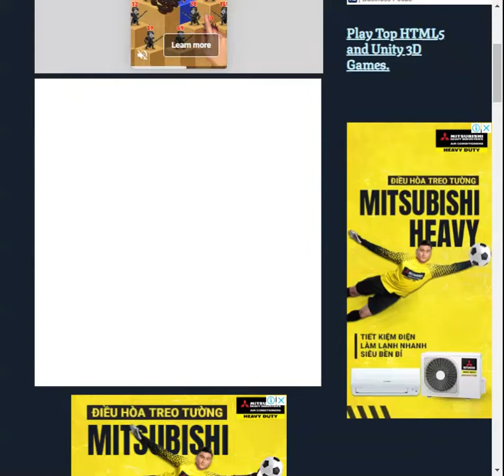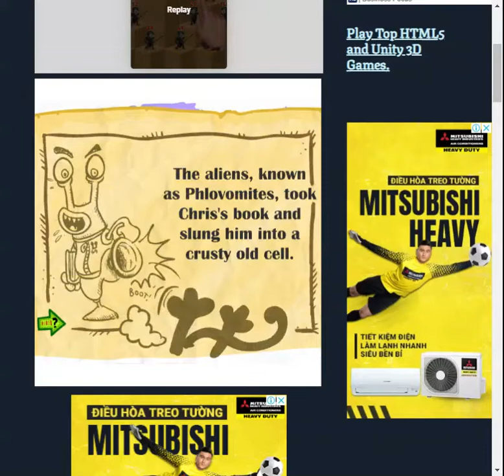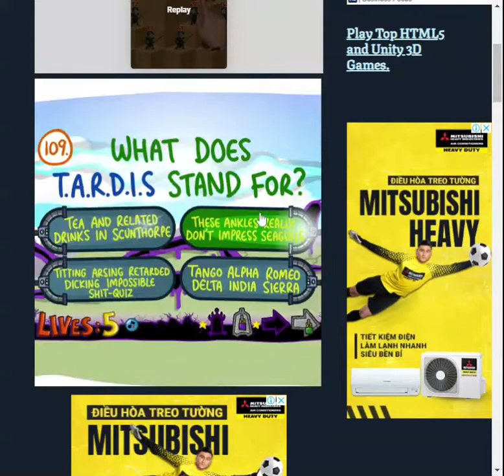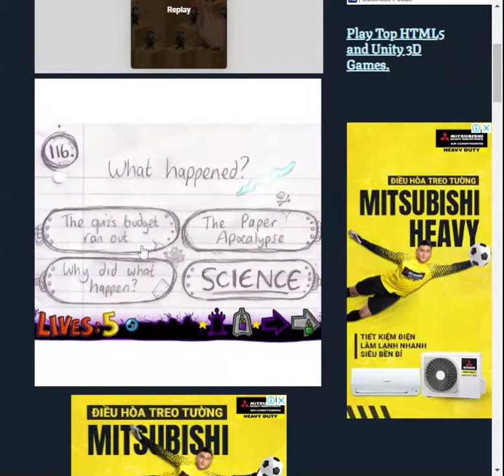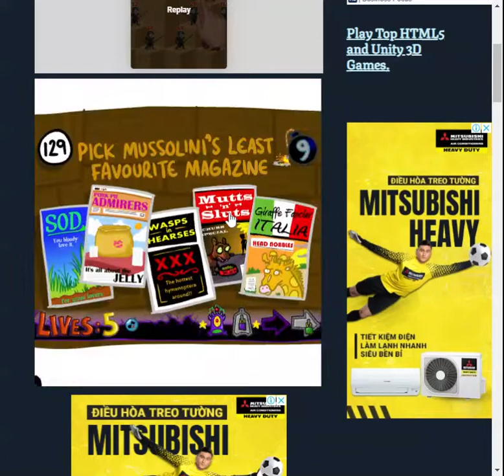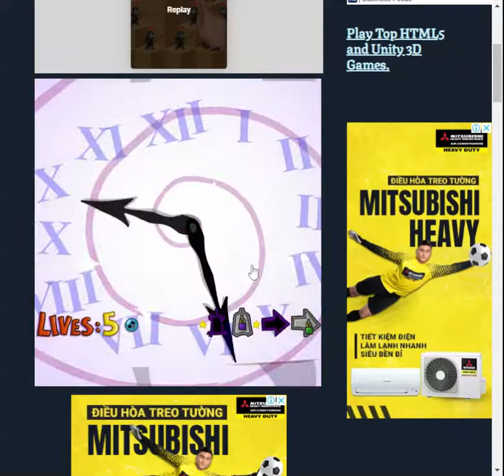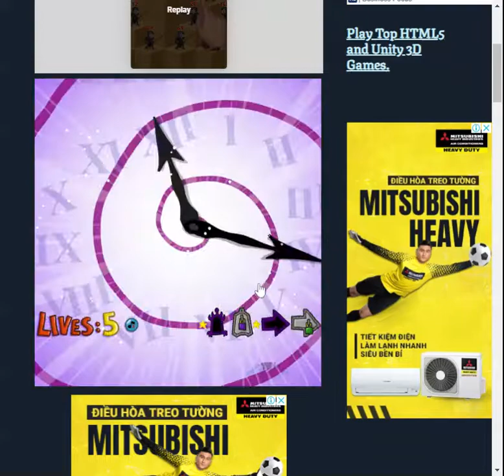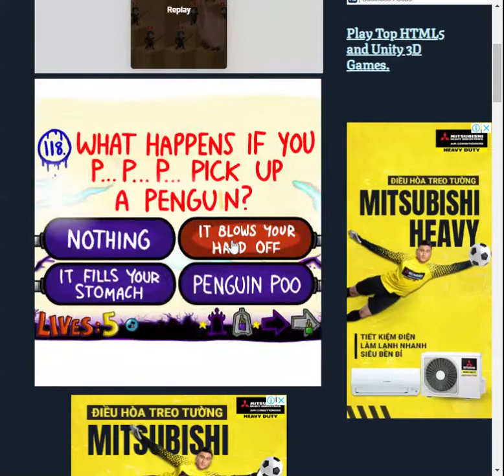The Impossible Quiz Chapter 3 SPEEDRUN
Yes, I'm holding a keyboard sword. XD
Never mind, so I skipped chapter 2 because it's a total SCAM!!! I can't even pass question 70, not to mention the whole thing.